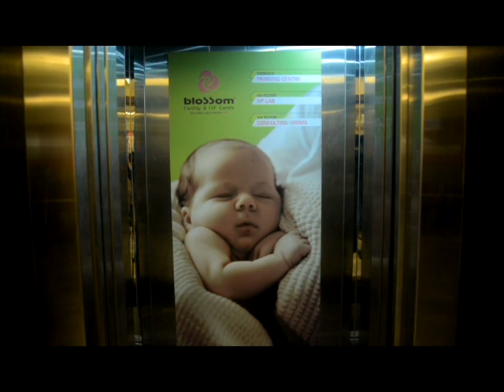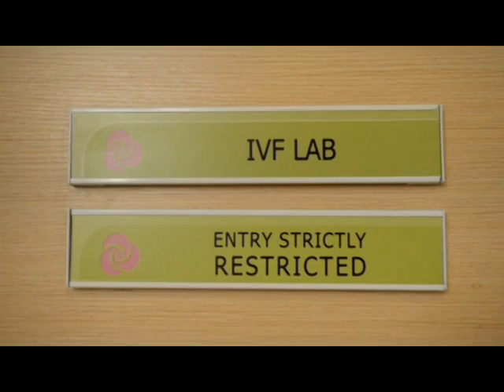Infertility fertility Clinic | Infertility Clinic in India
Best IVF Treatment India Infertility Clinic.Fertility in women | Fertility clinic in India | Infertility clinic in India.
Blossom Infertility Clinic in Surat, Gujarat is a state-of-the-art infertility center dedicated to successful outcomes.Blossom Infertility Clinic, IVF Fertility Center in India provides Patient Friendly & Affordable In Vitro fertilization treatment to Infertile couples around the world.

We provide comprehensive IVF services, all under one roof, so you don't need to shuttle from clinic to lab to the scan centre. Besides being cost effective, we provide comprehensive services.

Assisted Reproductive Technologies Treatment Services offered at our top ART IVF clinic Surat:

Assisted Reproductive Technologies (ART)
Intra Uterine Insemination (IUI)
In vitro fertilisation (IVF )
Intra Cytoplasmic Sperm Injection (ICSI )
IVF Using Donor Oocyte (Eggs)
Surrogacy
PGD -- Preimplantation Genetic Diagnosis
Laser Assisted Hatching
Male Infertility Treatment
Cryo Preservation of Embryos ( embryo freezing )
Assisted Hatching ( AH )
Semen /Sperm freezing

This is a highly advanced techniques available at our IVF center for all ,providing high standards of fertility treatment that match the care available in the best centers across the India.

Our expertise in infertility treatment and cutting edge IVF technology has helped majority of our patients achieve pregnancy.

Are you looking for IVF and Infertility Treatment in India? Contact our Infertility specialists. Infertility Treamtents Clinic today.

Start Realising your dream of child today:Embryo freezing service, Treatment Specialist

Blossom Fertility and IVF Centre